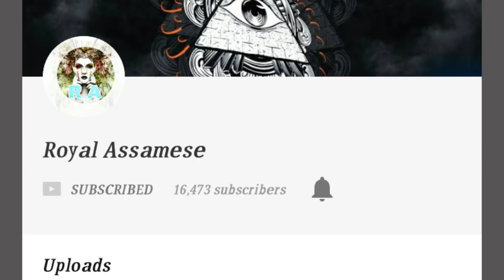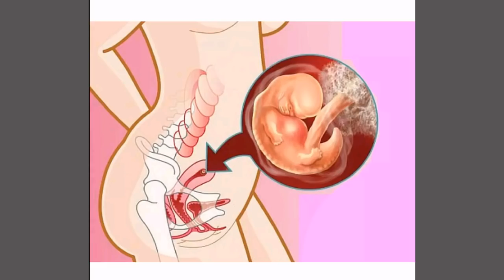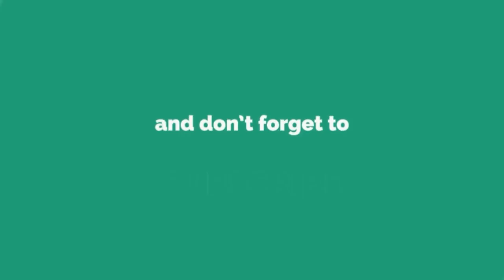এই তিনিটা বস্তু ভুলতো Google ত Search নকৰিবা / আপুনি জেললৈ যাব পাৰে / Never Search It On Google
ভুলতো নকৰিব এইবোৰ.